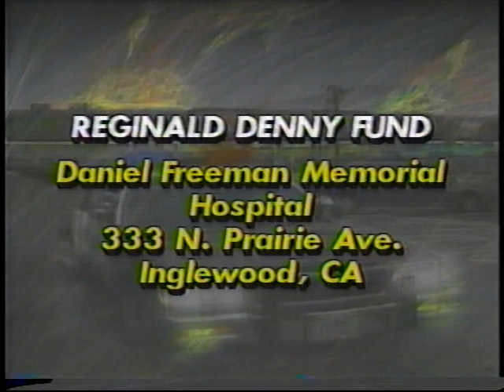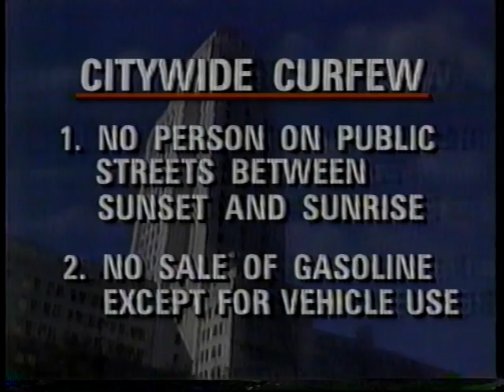LA Riots News Coverage LIVE Tape #2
To commemorate the 25th anniversary of the 1992 LA riots I am publishing two video tapes I made during the events. I lived in LA at the time and from the beginning set my VHS recorder on record and just flipped through the channels over a few days. I have 2 tapes each at 2hrs, of news coverage made during the peak of the riots. During the riots I was young and foolish and went out with my camera and went directly into these neighborhoods to capture events on film.